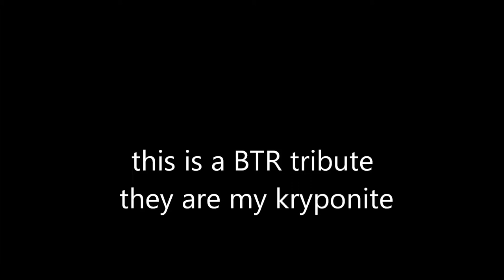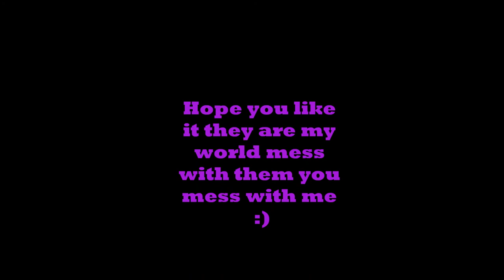BTR tribute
this is my tribute to the boys that saved me from sinking in to a deep hole of sorrow af my dad died. I owe them every thing, they are my kryptonite in a good way, i get week when ever I see them they just melt my heart I love you boys xoxo a Danish Rusher.